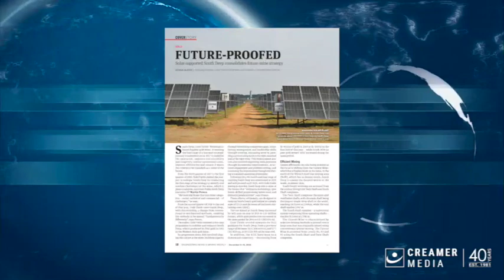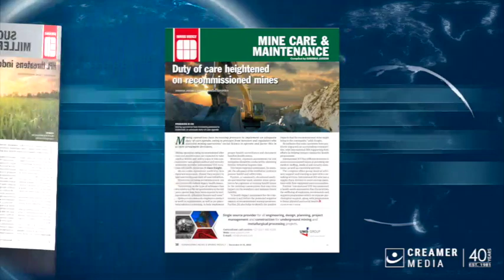Magazine round up | 09 December 2022